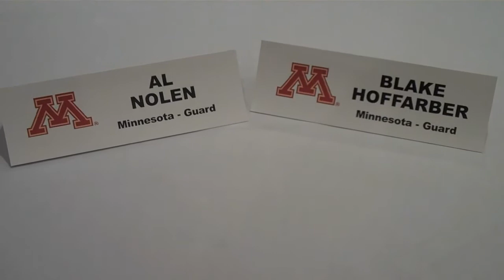Big Ten Media Day: Al Nolen Interviews Blake Hoffarber